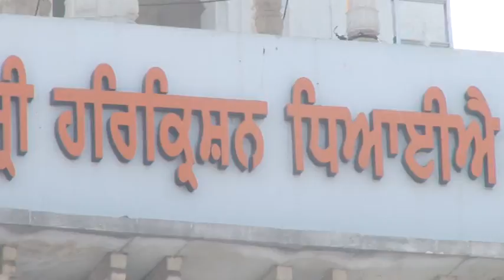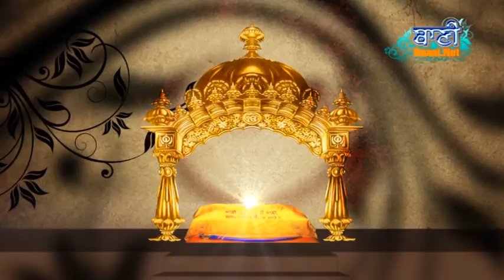Dukh Banjan - Bhai Harjinder Singh Ji Noor Delhi Wale at G.Bangla Sahib On 12 jan 2017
Dukh Banjan - Bhai Harjinder Singh Ji Noor Delhi Wale at G.Bangla Sahib On 12 jan 2017-Sikh Gurbani Kirtan - Live Broadcasting